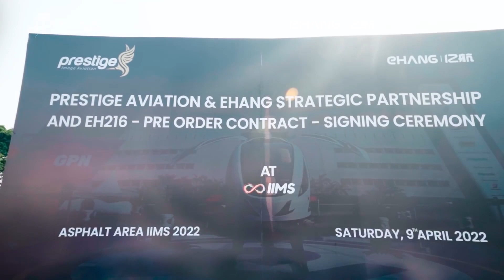EHang Receives Pre-Order for 100 Units of EH216 AAVs from Indonesian Aviation Company